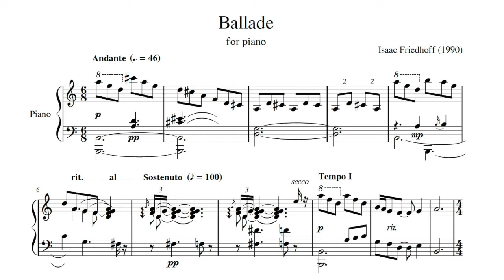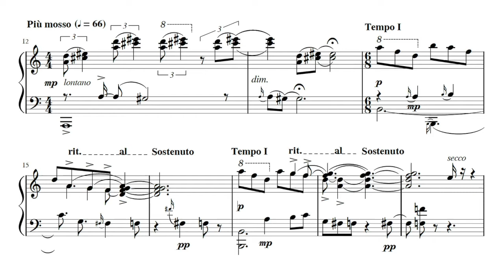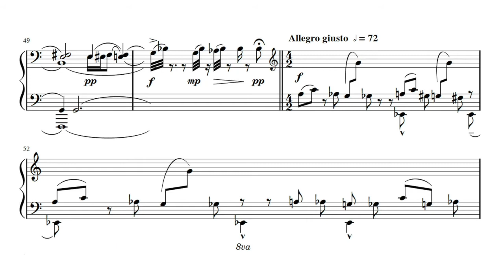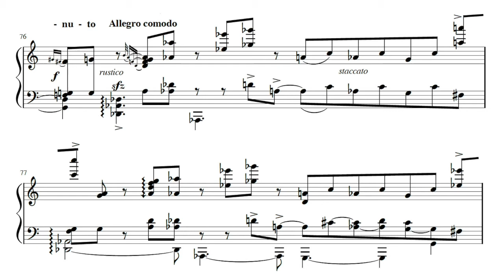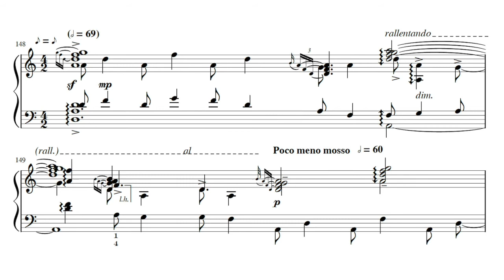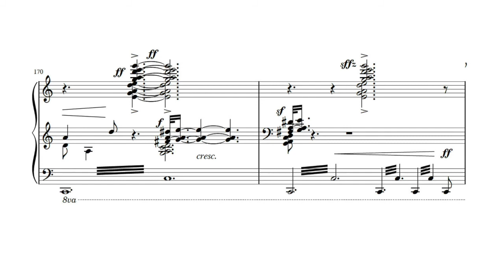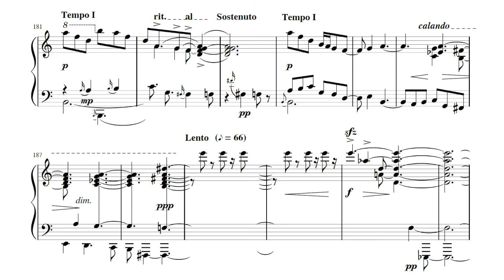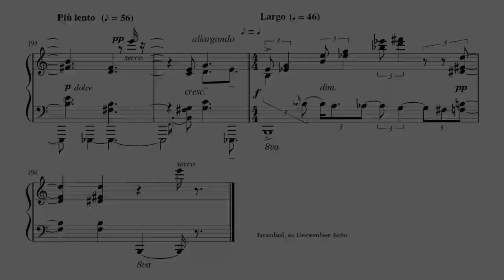Ballade (Isaac Friedhoff, composer/piano)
This is my first composition, a project I've always wanted to do but never had the time to even start. This Fall, because of the pandemic, I've had a lot of time at home and have been able to focus on this and make it happen. I hope you enjoy it!

Composed in Istanbul, October-December 2020
Recorded on a Kawai MP7SE digital keyboard